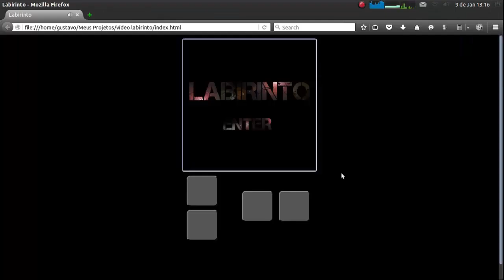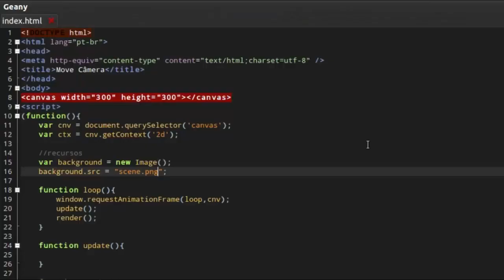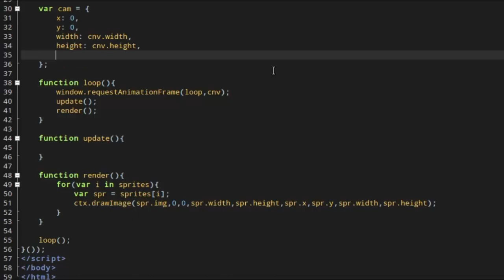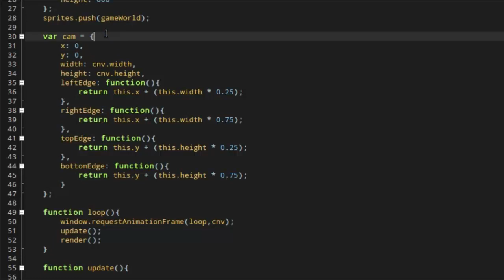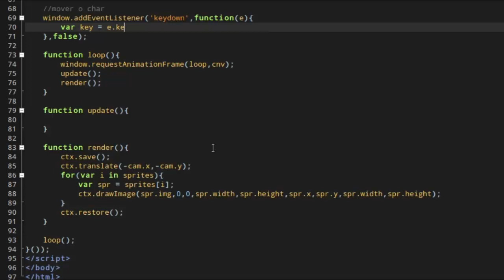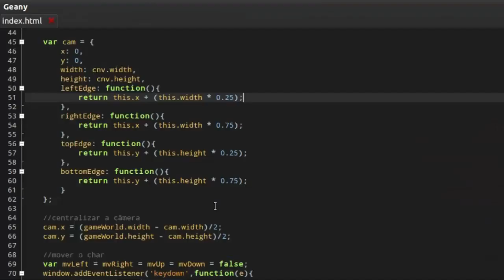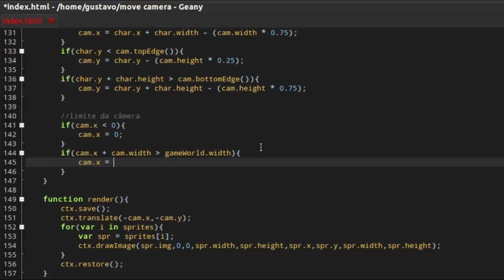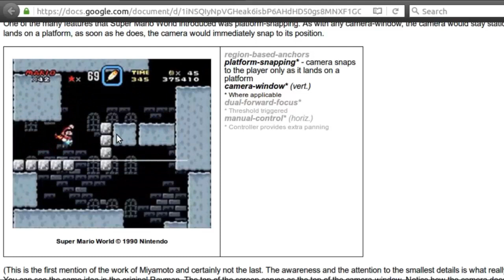Desenvolvimento de Jogos com JavaScript e HTML - Canvas Básico - Mover a Câmera do Jogo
Neste vídeo vamos aprender a usar JavaScript e o elemento canvas do HTML5 para controlar a tela do jogo (câmera) de forma a acompanhar o personagem conforme este se move pelo cenário.